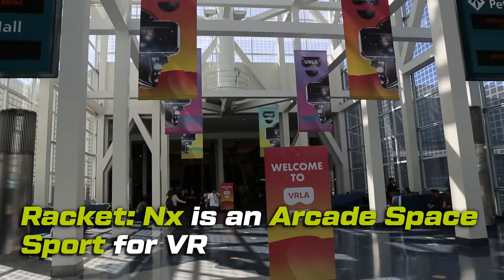Racket: Nx VRLA Sizzle